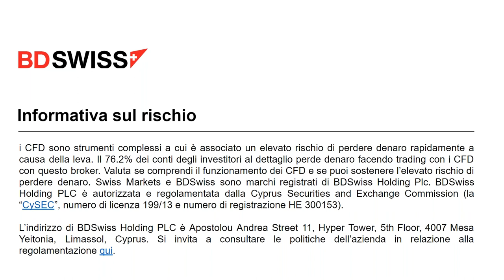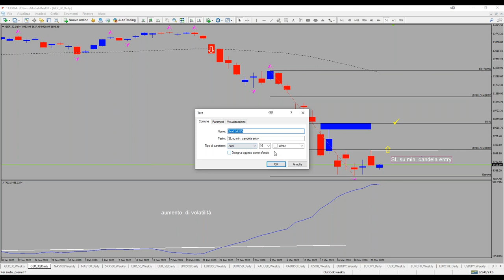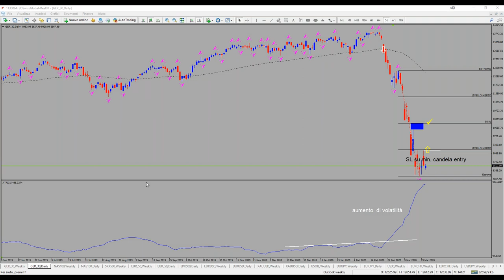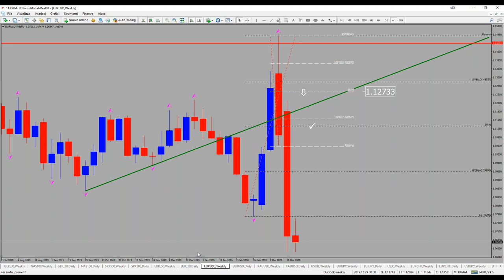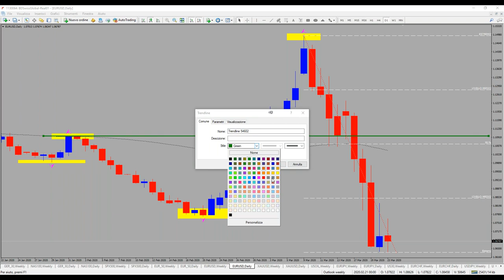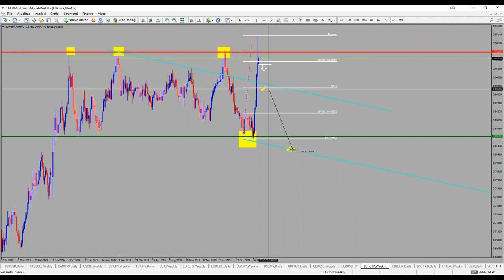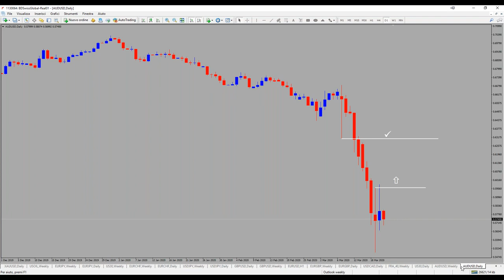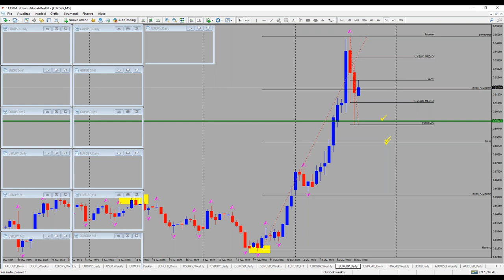BDSwiss OutLook settimanale: Occasioni di trading convenienti | 23/03/2020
-Dopo il crollo il Dax ci offre l'oportunità di scalare la discesa
con dei livelli e dei Gap da rispettare

-EURGBP sembra aver trovato nella candela weekly della settimana scorsa una spinta al ribasso livello di entry il 50% dell'espansione short dai massimi ai minimi di venerdì

-La situazione per il petrolio è graficamente molto simile ai crolli del mercato azionario e nel tentativo di ripresa ci sta un long fino alla resistenza in zona 41.80

Rimani aggiornato sui mercati ed entra in un ambiente di trading competitivo registrandoti su BDSwiss qui

Informativa sul rischio: il 76.2% dei conti di clienti al dettaglio perde denaro facendo trading con i CFD con questo fornitore. Valuta se comprendi come funzionano i CFD e se puoi sostenere l’elevato rischio di perdere denaro.